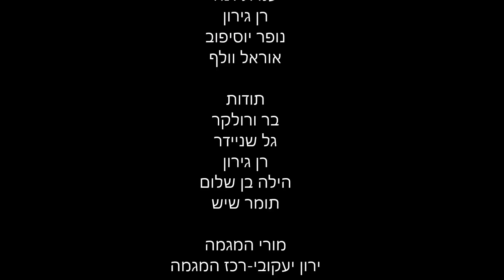לירן דנינו- שמלה כחולה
בימוי, הפקה ועריכה : לודמילה חיימוב
צילום: יובל רז